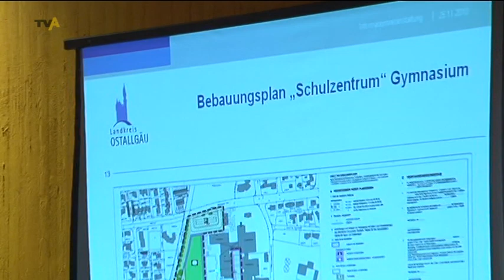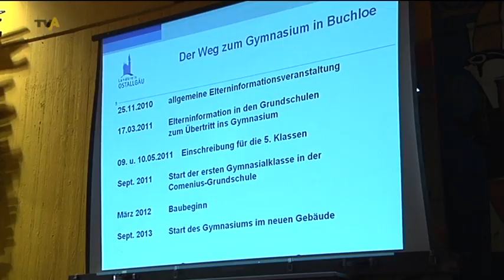Gymnasium in Buchloe nimmt Form an:Eltern zukünftiger Fünftklässler informieren sich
Das Gymnasium in Buchloe nimmt immer mehr Gestalt an. Vor vier Wochen hatten wir ja schon darüber berichtet, dass der Unterricht schon nächstes Schuljahr beginnen soll. Weil aber das Gebäude für das neue Gymnasium noch gebaut werden muss, werden die zukünftigen Fünftklässler erst einmal in Räumen der Comenius Grundschule Buchloe unterrichtet. Dafür pendeln extra Lehrkräfte des Jakob-Brucker-Gymnasiums Kaufbeuren nach Buchloe. Wie das funktionieren soll, darüber wurden gestern Abend die Eltern potenzieller Schüler des Gymnasiums informiert.